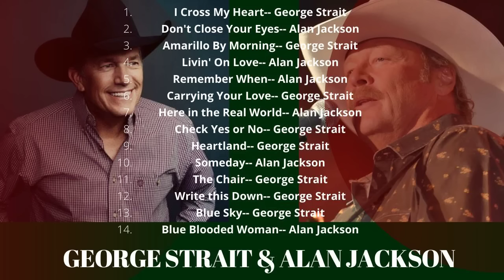CLASSIC COUNTRY MUSIC (George Strait & Alan Jackson)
A classic mix of top country music hits by George Strait and Alan Jackson. Enjoy the drive!